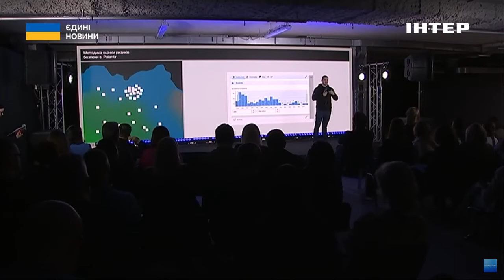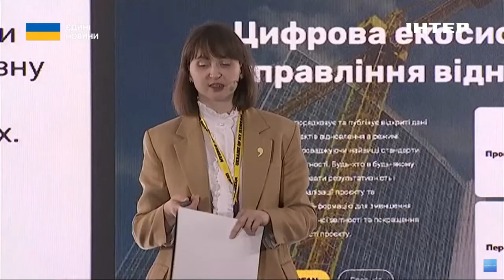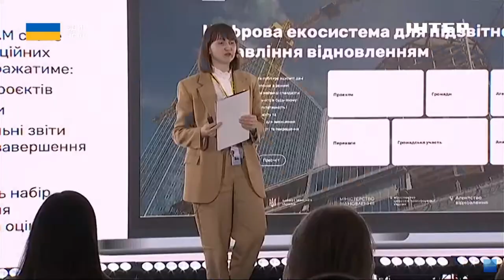Повернути учнів за парти: як облаштувати укриття завдяки платформі "Dream"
Повернути учнів за парти вже до кінця року планують у Міністерстві освіти України. На платформі "Dream" представники будь-якого міста чи села можуть подати заявку на фінансування ремонту шкільних укриттів. Таким чином хочуть відремонтувати сотні укриттів у навчальних закладах. Як усе працює - розповість Єлизавета Яковлева.